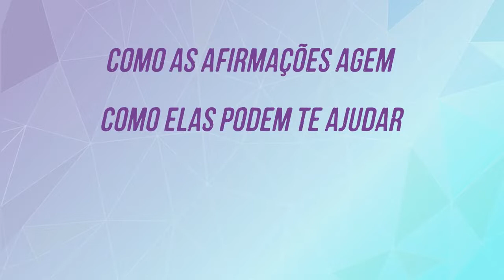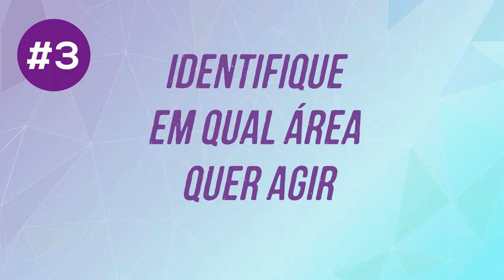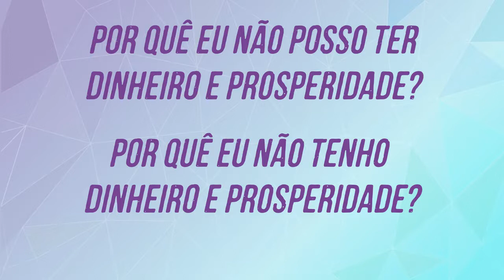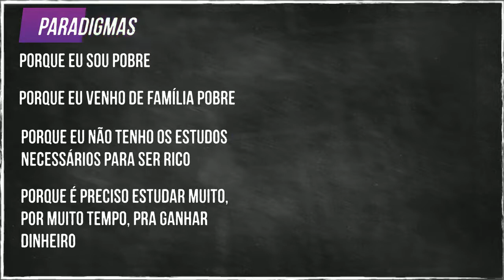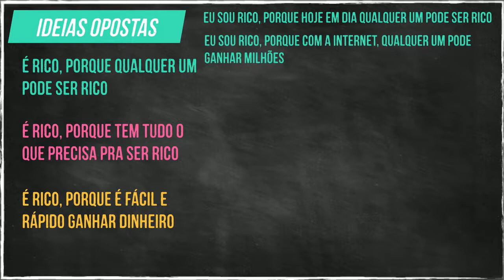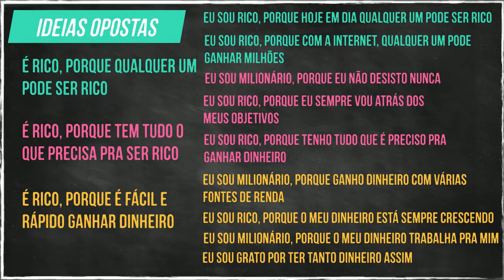3 Dicas para Criar Afirmações Poderosas para sua Reprogramação Mental